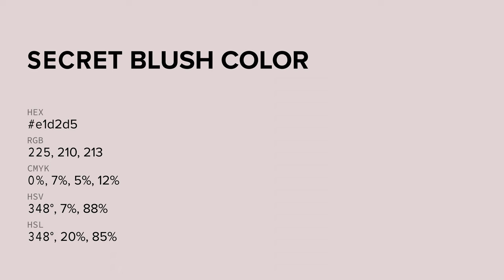Secret Blush color e1d2d5 hex color - Violet color - Cool color e1d2d5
What color is Secret Blush ? e1d2d5 hex color - Violet color - Cool color e1d2d5

Hex e1d2d5 Color Code is also known as Secret Blush color.